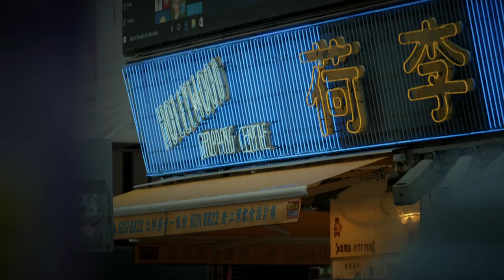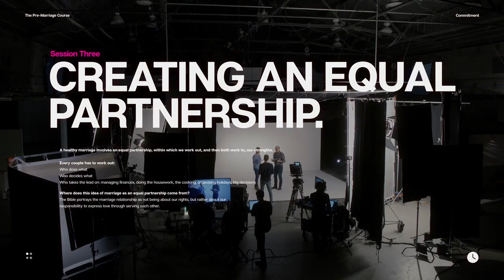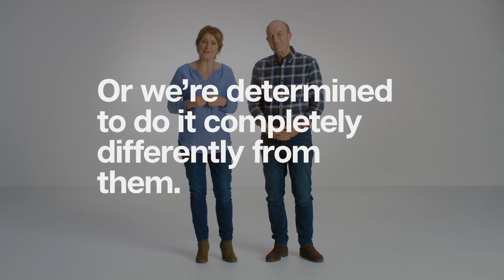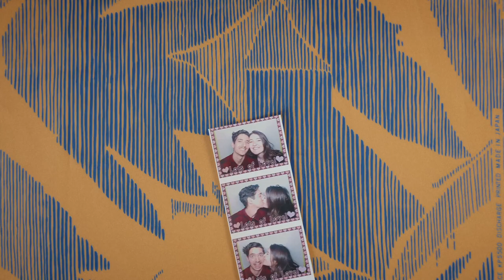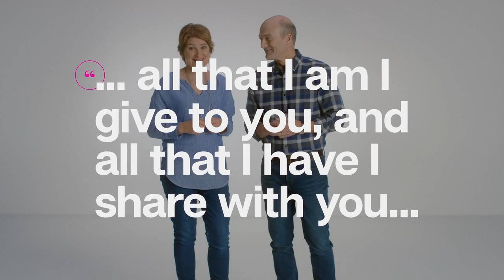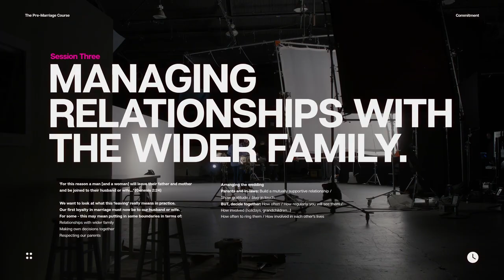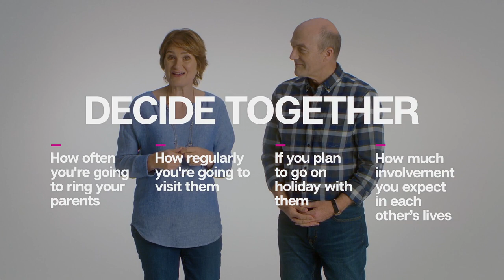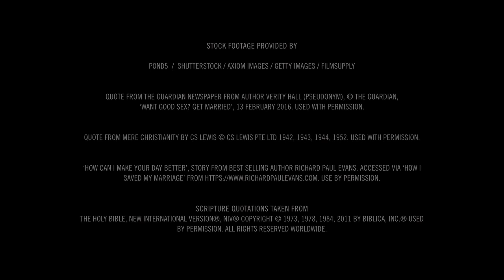Pre-Marriage Course - Session 3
Commitment